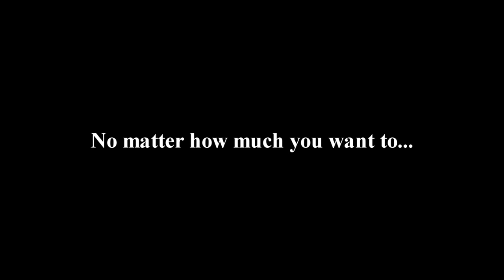R.M.S. BRITANNIC | THE TRAILER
Hi guys, here is a trailer of mine that I have made for a video I will be releasing next weekend. Just a little spoiler. Hope you enjoy it...

For any confusion, yes this is fiction. The HMHS Britannic sunk during the First World War. This video depicts a story of which the HMHS Britannic avoided being sunk and survived the war to serve as an ocean liner for Transatlantic voyages for the White Star Line.